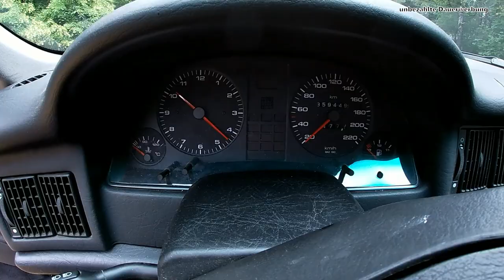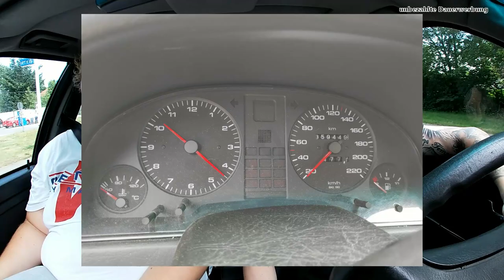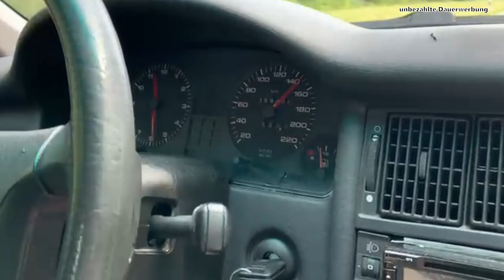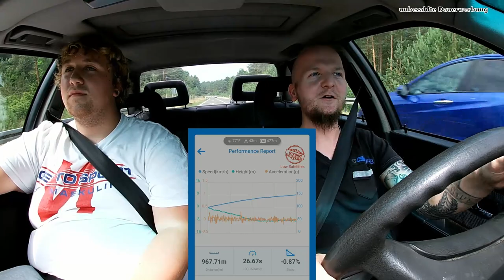Mehr Sound als Leistung? - Audi 80 B4 2,0 Zeiten messen | 100-150 Dragy | Youngtimer 2021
Mit 90 PS im Audi 80 B4 geht es auf die Autobahn. "Leistungsarm und schadstoffstark" - oder schneller als gedacht?

Wollt ihr euer Auto bei Youtube sehen? Schreibt mir gern, per Mail oder auf Instagram!

Wenn ihr die Videos gut findet, würde ich mich über ein Abo + Like freuen - und nicht vergessen, die Glocke zu aktivieren!

Ihr denkt "ganz normale Autos" sind langweilig?
Ich zeige euch, dass auch die Autos für Jedermann & Jederfrau manchmal charmante Überraschungen bereithalten - und dass jedes Auto seinen eigenen Charakter hat - der manchmal ziemlich "menschlich" ist!

Hier gibt es:
- Probefahrten mit neuen und alten Autos
- technischen Background anschaulich erklärt
- ganz viel Emotion und Herz, auch für ganz "normale" Autos!